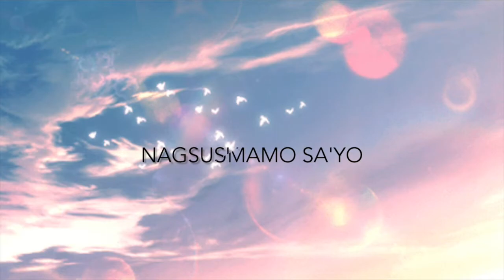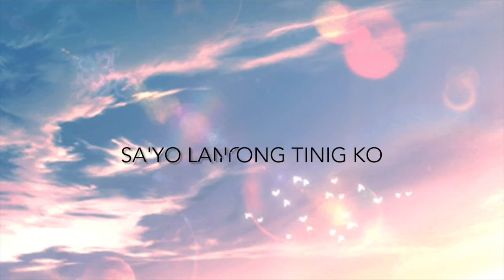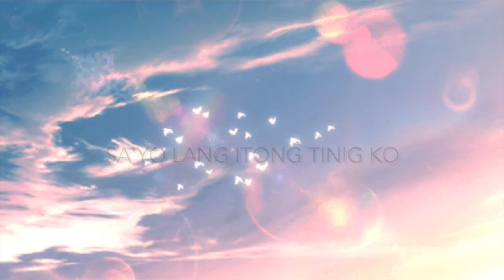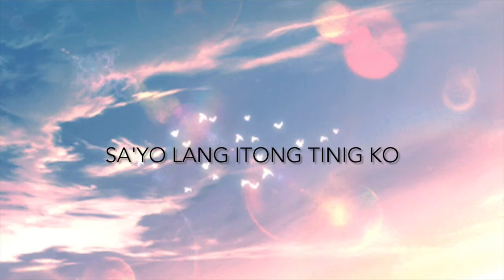SA'YO LANG by: J.Yabut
More upbeat song😅 hope this bring good vibes. 🙏🏻😊 just mixed the song i wrote 2 weeks ago.

Like i’ve said for this song reflection couple of weeks ago. I’m praying and asking what is the root of my joy, happiness, peace and service. After hearing some stories from my friends/bros/sisters recently, God reminds me that He is training us. The tests, trials, heartaches, good and bad times, menial tasks to the largest ones, are all a part of our preparation for what He’s really calling us to do.

Let’s walk with Him, be led by the Holy Spirit and obey to the smallest details. And as we walk with Him, listen, and obey, trust that He’s working everything out for good and for His purpose.

We become a  steadfast army for the Lord and spread the goodness and God's love where the Holy Spirit blows.

Be blessed & be a blessing mga kapatid 🙏🏻😊

SA’YO LANG
music & lyrics by: J. Yabut

Ver1
Ito na naman ako lumalapit s’yo
Tinataas itong mga  dalangin ko
Buksan ang pinto ng langit at pakingan mo
Itong puso kong nagsusumamo sayo

Chorus
Sa’yo lang itong awit
Sa’yo lang itong tinig ko
Sa’yo lang iaalay
Sa’yo ang buhay ko

Ver2
Sa akin pag iisa ako’y yakapin mo
Ipadama sa tulad ko ang pag-ibig mo
Nais kong madinig mga tinig mo
Lalo na sa oras ng may pagsubok ako

Bridge: (2x)
Laging pupurihan ng buong buhay ko
Maglilingkod sa’yo ng buong puso ko

ctto for the gif